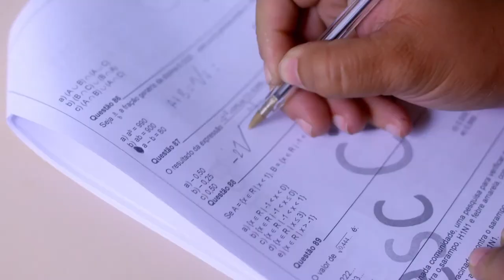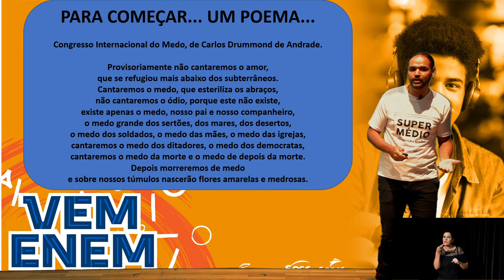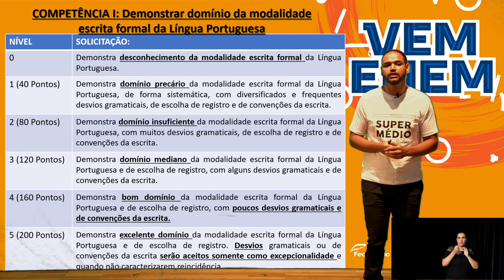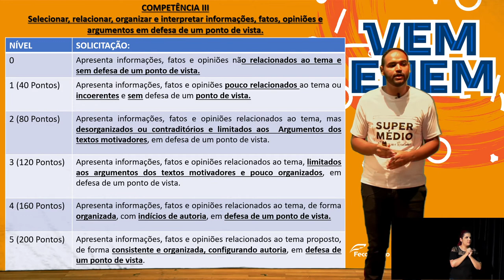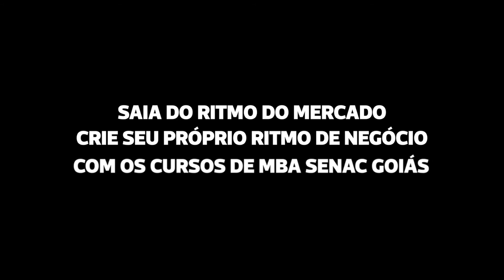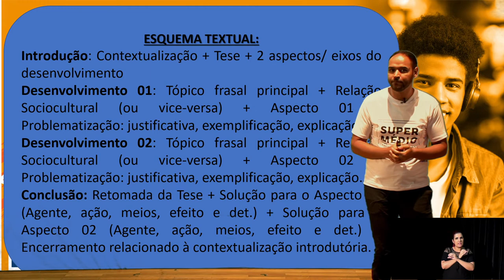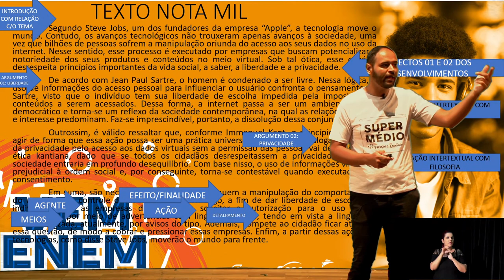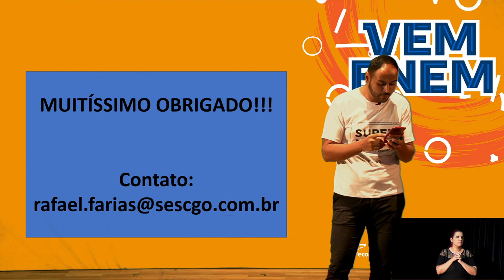Dia 13 de janeiro - Vem Enem (Aulão preparatório)